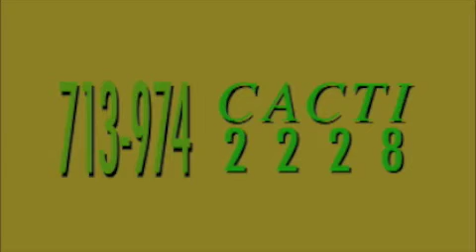CACTI Web Medium.m4v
CACTI Broadcast commercials production demos and Voice demo reel